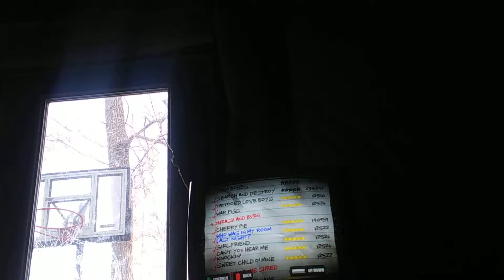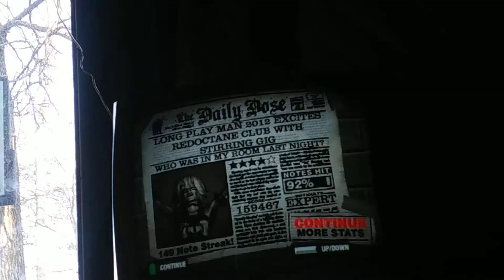Guitar Hero 2 who's in my room last night 4 stars 159467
Who's in my room last night the Butthole Surfers 1993
I seriously hate that song because the word butthole is not good word